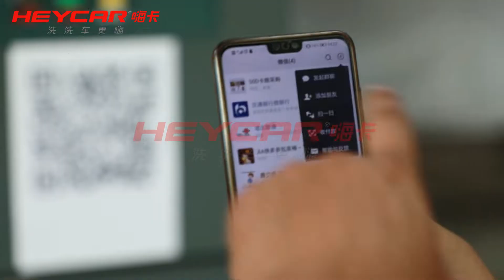5 Brushes Tunnel Automatic Car Wash Machine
5 Brushes Tunnel Automatic Car Wash Machine Occupy small area, cheap price, easy operation, flexible function, high degree automation, beautiful appearance, energy conservation, and environmental protection, long service life, low cost of car washing, low cost of repair, good antirust performance, and good reliability.

If you are interested in products, you can visit our